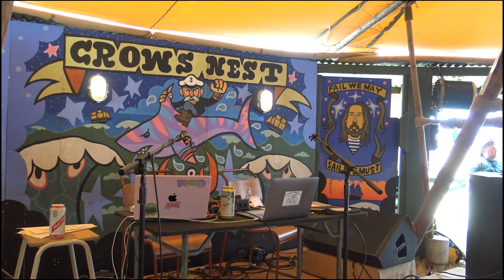Glastonbury 2023 - Shaun Keaveny's Community Garden Radio w/ Billy Bragg + Schlomo